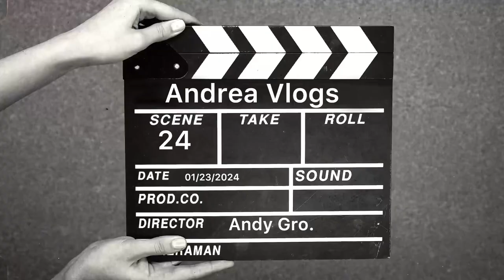Mudanza 🚚📦,,,Tuvimos Que Ir A Emergencias 🚑🏥